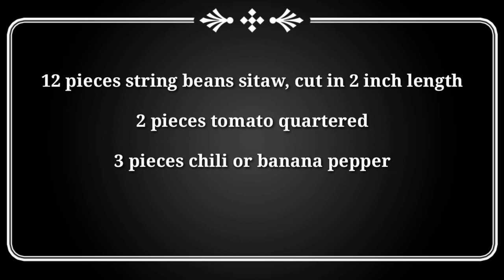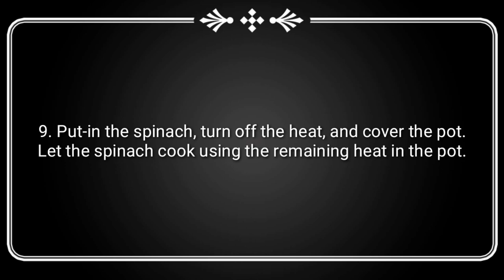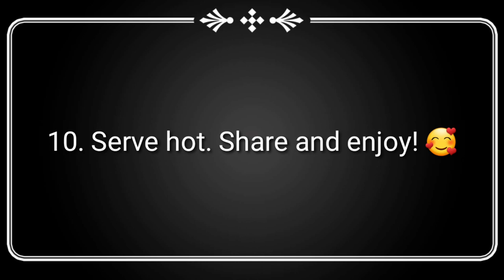SINIGANG NA BABOY - FILIPINO FOOD VLOGS - FOOD RECIPES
One of the favorite filipino food of all time! SINIGANG NA BABOY!

FOR ANY REACTIONS/REQUESTS, PLEASE COMMENT IT DOWN BELOW!!!